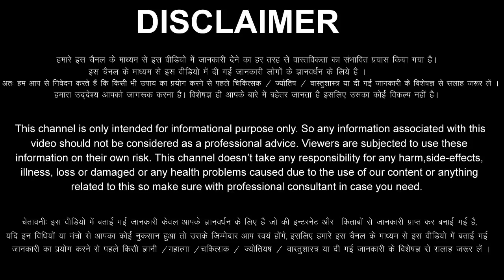Singh Rashi 30 July 2023 Aaj Ka Singh Rashifal Singh Rashifal 30 July 2023 Leo Horoscope